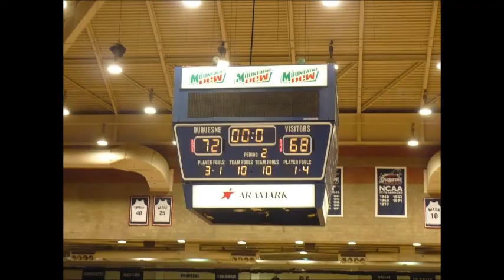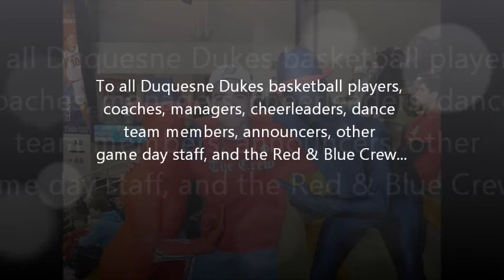Duquesne Dukes 2007-2011 Class Highlights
Highlights from the 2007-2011 Duquesne Dukes men's basketball class.

All photos in this video (except Temple foulshot and Cheerleaders senior photo) are property of the Duquesne Insider. Some of this video content was taken from Shane Lohman's videos